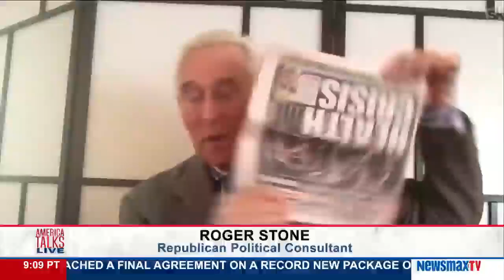America Talks Live | Roger Stone - Hillary Needs To Come Clean On Her Health